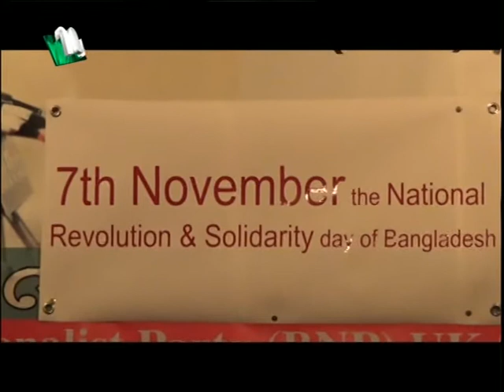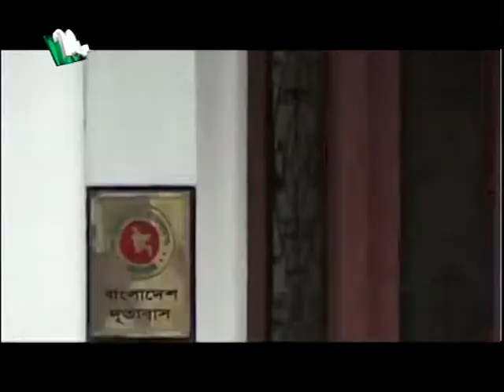NTV Europe News 1st December 2017